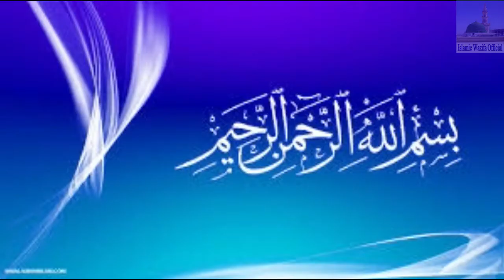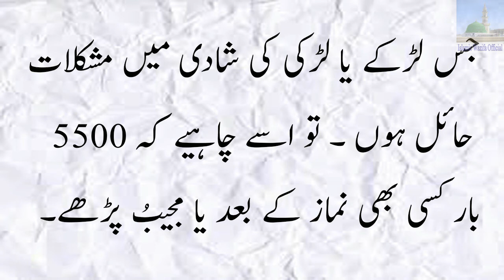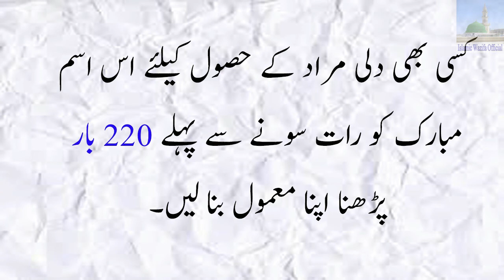Ya Mujeebu Parhne Ke 2 Khaas Faide